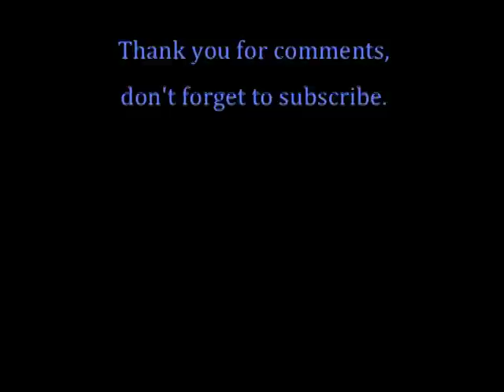u 16 Battle Schollhaus $Trailer $